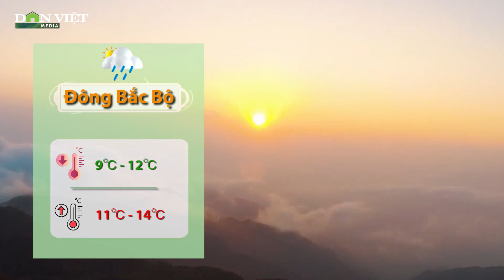Thời tiết hôm nay 27/1/2024: Bắc Bộ rét hại, mưa nhỏ rải rác | Báo điện tử Dân Việt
Báo điện tử Dân Việt | Theo Trung tâm Dự báo Khí tượng Thủy văn Quốc gia: Bắc Bộ rét hại, nhiều mây, mưa nhỏ rải rác, vùng núi cao có nơi dưới 2 độ C. Trung Trung Bộ có mưa rào rải rác, Bắc Trung Bộ rét đậm, rét hại. Nam Trung Bộ, Tây Nguyên, Nam Bộ ngày nắng.